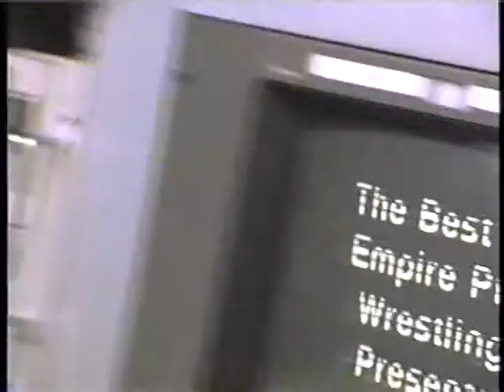Empire Pro Wrestling New England #1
Rocky Raymond vs The Super Destroyer for the EPW Title
EPW Stars Battle Royal
Walord

Bad Boy Productions